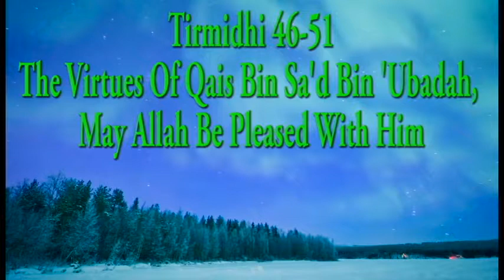Tirmidhi 46-51: The Virtues Of Qais Bin Sa'd Bin 'Ubadah, May Allah Be Pleased With Him